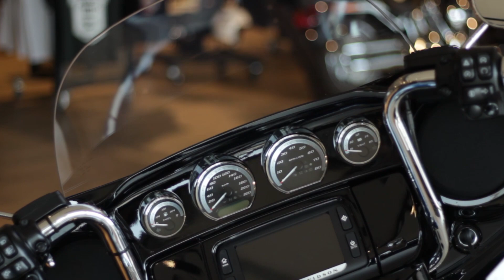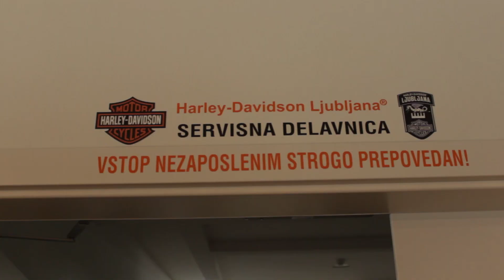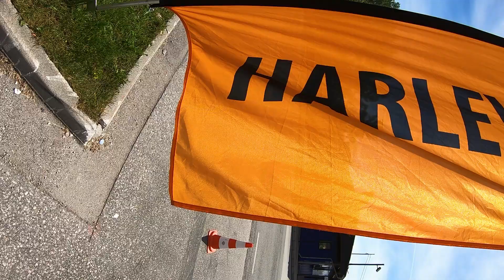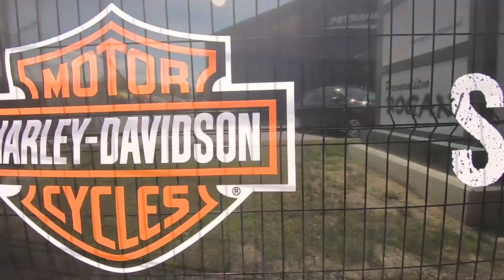ACROG 27/50 - HELLO HARLEY DAVIDSON! | F&B Acrobatics vlogs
A new era begins. An era of freedom on the road. Starting it off with an extremely fun collaboration with Harley Davidson Ljubljana. The hype is real.

F&B Acrobatics presenting a new journey:
1 year of extreme stunts
2 acrobats - Filip Kržišnik & Blaž Slanič
50 acrogs - acrobatic vlogs
Watch us every Monday!

Filip Krzisnik and Blaz Slanic as F&B Acrobatics - acrobats, skydivers, gymnasts, dancers, jugglers, climbers, martial artists, fire breathers, extreme sportsmen, aerialists, adrenaline junkies, stuntmen and choreographers, acquainted in 2014.
Connecting sports, art and show business, resulting in over 400 events in 2016 with up to 16.000 people in attendance per venue.

Film edit: Matija Kranjec

Facebook F&B page: F&B Acrobatics
Instagram F&B Page: @fbacrobatics